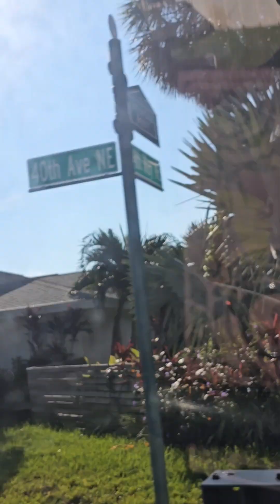2 DAYS AFTER THE HURRICANE HELENE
This is how it looks like on our way to Eden Isle, Snell Isle St. Petersburg 2 days after the hurricane Helene.
It's so sad to see how those houses by the bay that were flooded have a lot of furniture's piled up in front of their house.